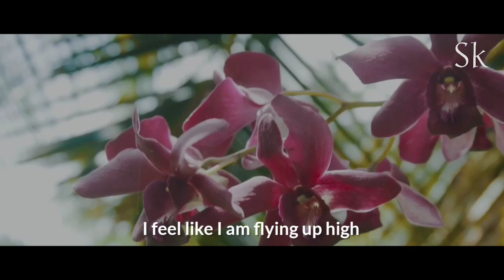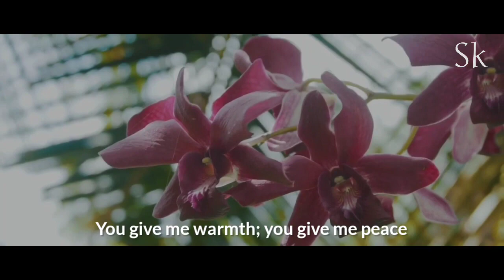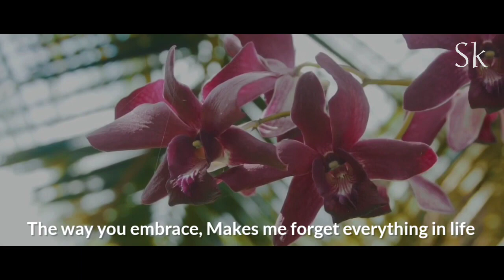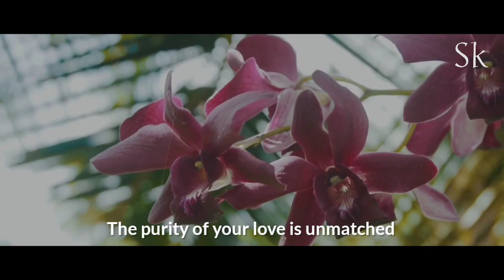Your arms are my paradise, and your love is my home